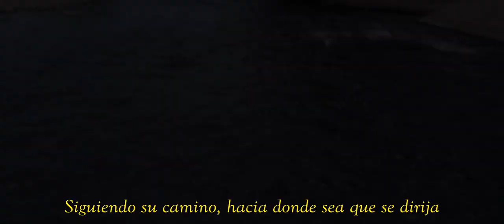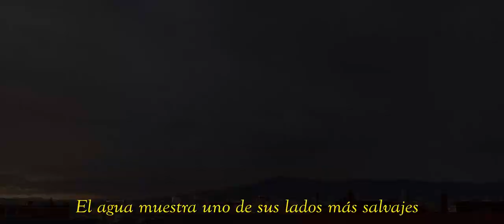El Origen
Este cortometraje consta de tres partes. La primera muestra el agua sin ningún tipo de connotaciones, la
segunda parte trata del la fuerza de erosión, deterioro y destrucción que tiene el agua y la tercera parte
trata del agua dentro de los seres vivos animales y vegetales.

Autores: Daniel Hipólito Hernando, Carlos Cubells Herrera, Barcelona, España.

Categoría: documental

Fecha de producción: 31 de mayo de 2020.